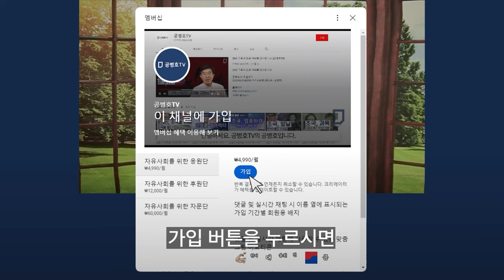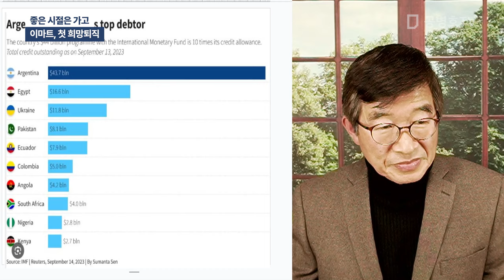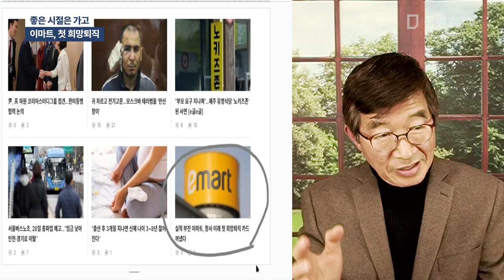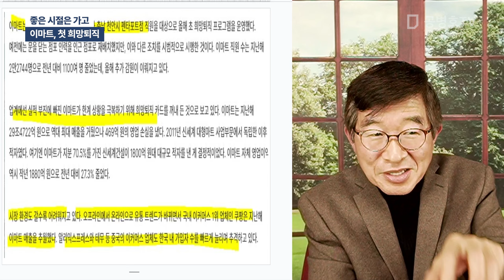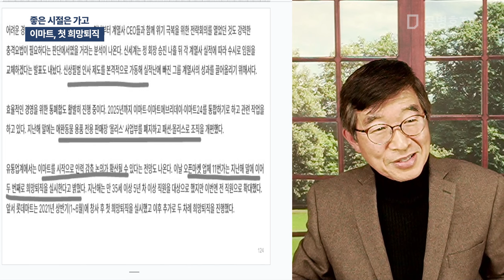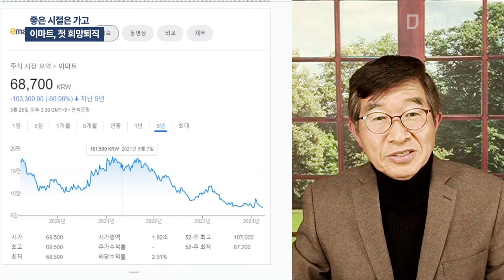좋은 시절은 가고 / 이마트, 첫 희망퇴직 [공병호TV]